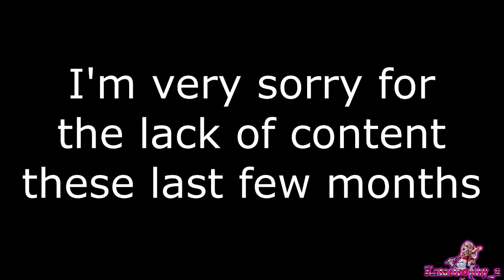Human: Fall Flat ¦ Pre-Game Part #00 - So begins the Madness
~PLEASE¤READ¤THE¤DESCRIPTION~

It's been a long time coming but I am slowly getting videos up and out for everyone to enjoy! I recorded Human: Fall Flat about a year ago and I'm now getting the videos out, slow I know but hopefully you'll forgive me.

Welcome to Human: Fall Flat! Watch as me and Sapphire get used to the controls and just descend into madness, as we wait for Braigar (and later Doc) for us to join us in the chaos!

Players:

Braigar
Doc
Katastrophy
Sapphire_the_Fox

Game: Human - Fall Flat by No Brakes Games